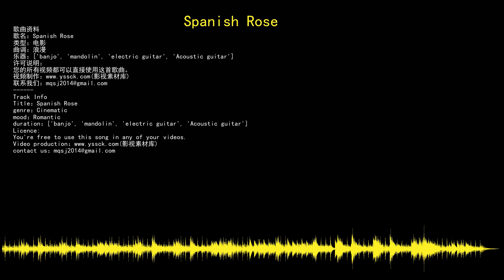youtube audio library 免费无版权音乐库 免费背景音乐下载 Spanish Rose 电影 Cinematic 浪漫 Romantic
歌曲资料
歌名：Spanish Rose
音乐制作：Chris Haugen
类型：电影
曲调：浪漫
乐器：banjo,mandolin,electric guitar,Acoustic guitar
许可说明：
您的所有视频都可以直接使用这首歌曲。
Track Info
Title：Spanish Rose
artist：Chris Haugen
genre：Cinematic
mood：Romantic
duration：banjo,mandolin,electric guitar,Acoustic guitar